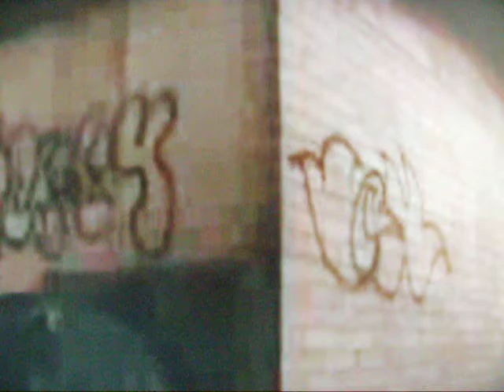INDECLINE WTF Trip!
INDECLINE Review!

INDECLINE Website!!

The Official Indecline Volume One Not Sold In Stores! Get your Copy Today! ITS WORSE THAN YOU THINK!!!

BumFights 3 Soundtrack!

BUMFIGHTS 3 FELONY FOOTAGE!!!